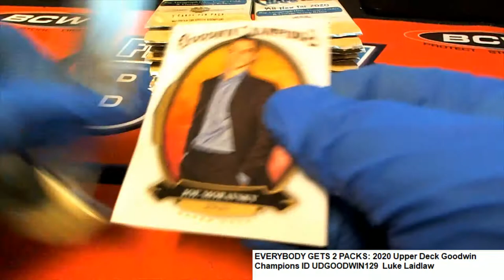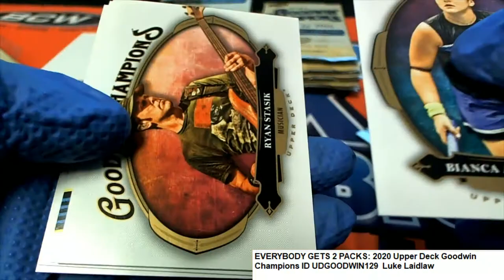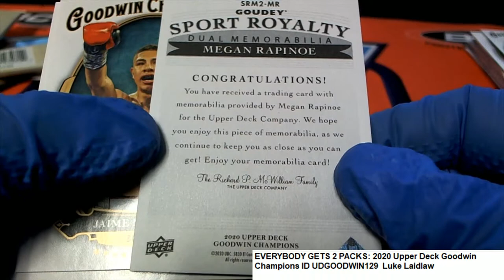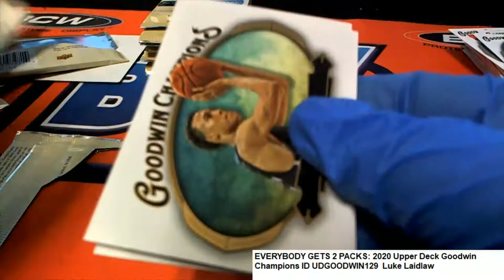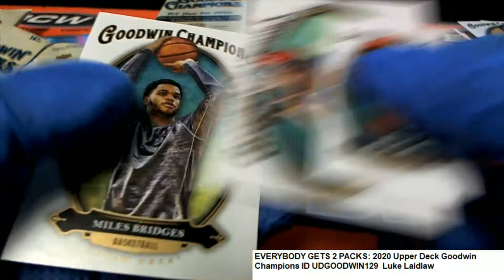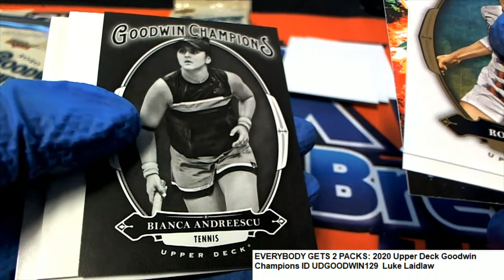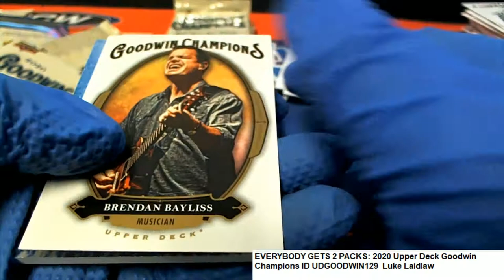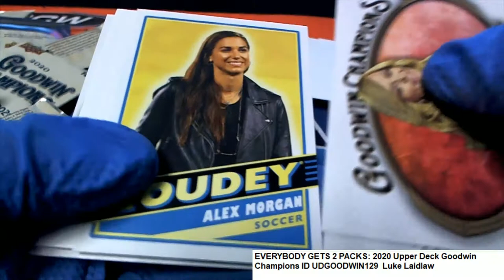2020 Upper Deck Goodwin Champions ID UDGOODWIN129